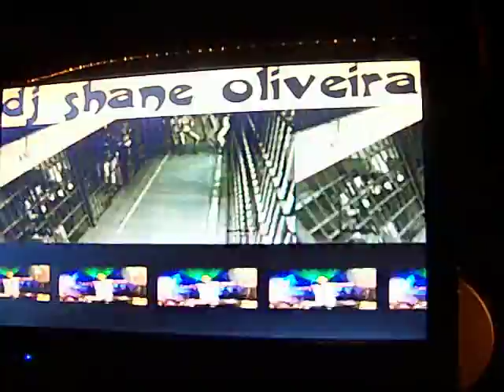vj shane oliveira @ Annies May 13th 2010